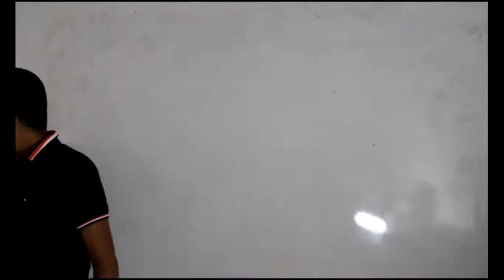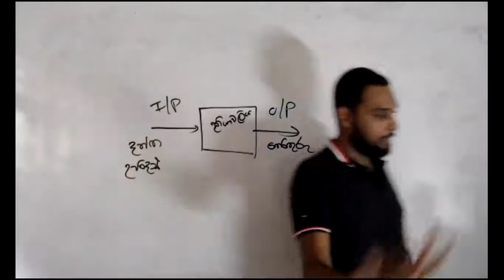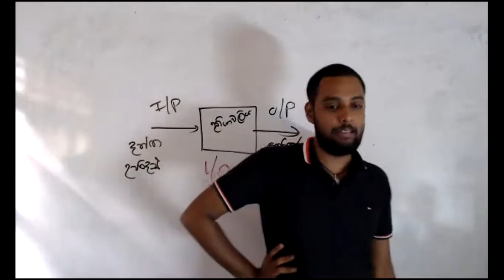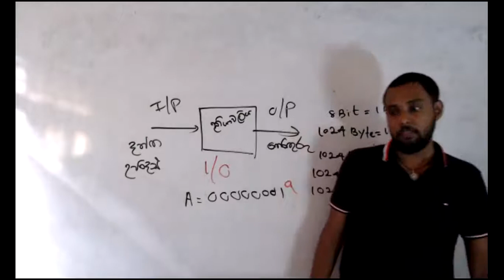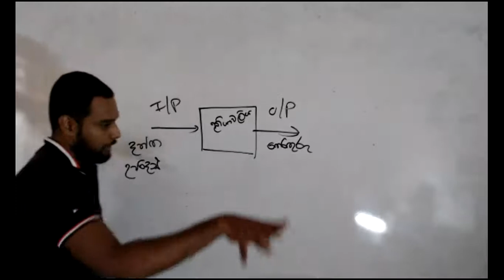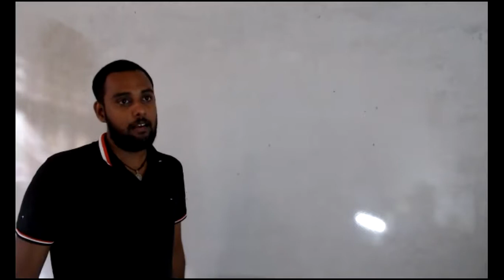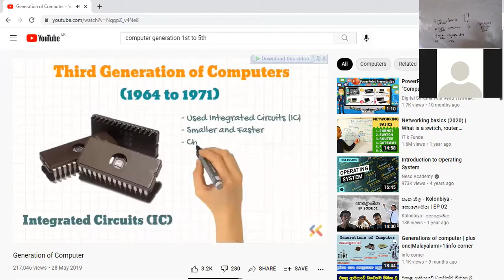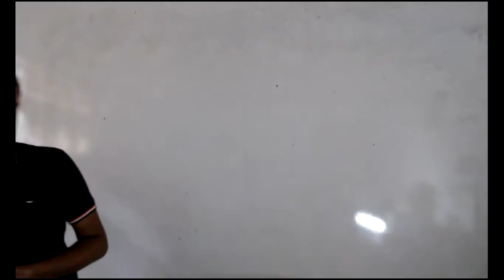2021 09 05 2021 IT 01